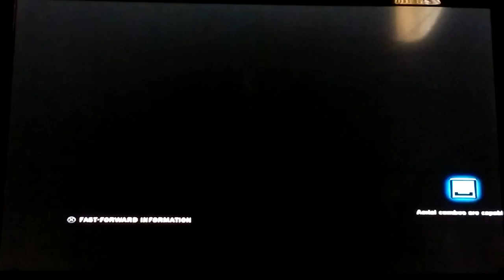TEKKEN TAG 2 / TTT2 (PS3): REVENGE MATCH synclair0718 (Bruce/Raven) vs SH1490 (Violet/Dragunov)